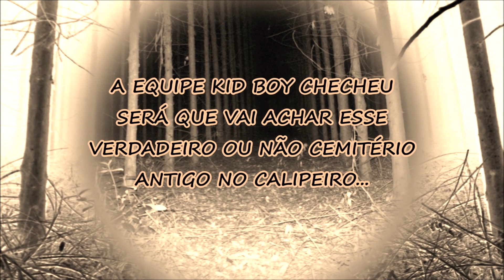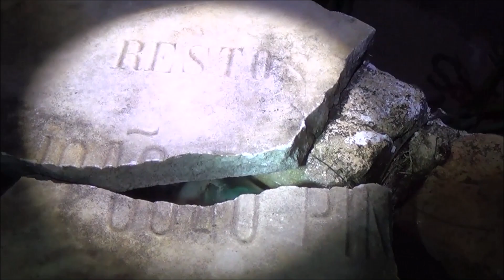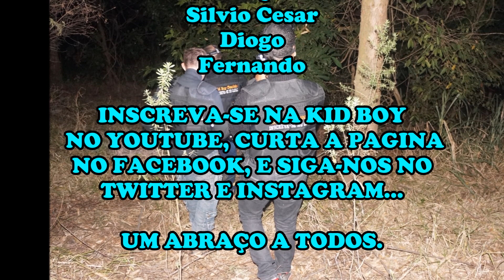Investigando Um Calipeiro Sinistro.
A FIM DE RECONHECER UMA HISTÓRIA LOCAL, A EQUIPE DA KID BOY ADENTROU A NOITE EM UM CALIPEIRO ASSUSTADOR PARA ACHAR UM CEMITÉRIO ESQUECIDO E SUAS LENDAS, VENHA COM A GENTE NESSA INVESTIGAÇÃO SINISTRA.

PARCERIAS